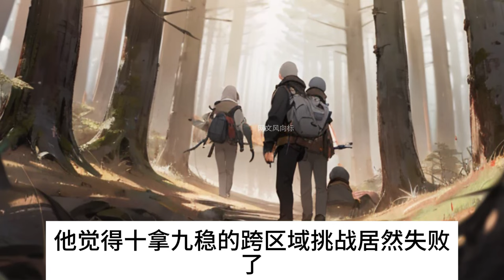【完结】《全民，从一座茅草屋开始超神》整个蓝星上至60岁，下至18岁，一共数十亿人穿越到了由天道创造的半游戏化世界，唯一的目的是努力活下去，你要努力的寻找各种生存物资#小说